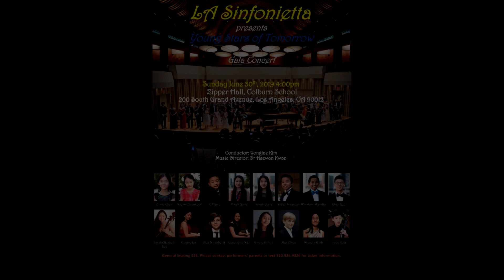Haydn Cello Concerto in C Major performed by Jiwoo You & LA Sinfonietta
LA Sinfonietta presents
Young Star of Tomorrow Gala Concert

Haydn Cello Concerto in C Major
I.Moderato
cello, Jiwoo You
conductor, Yongjae Kim
Music Director, Dr Heewon Kwon
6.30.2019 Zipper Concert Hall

recording & editing by Spark Video Production